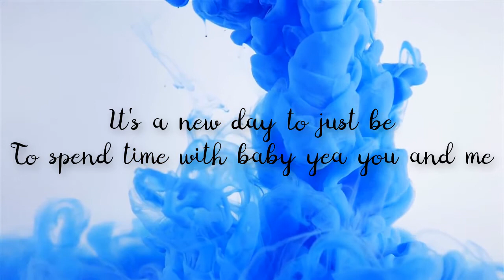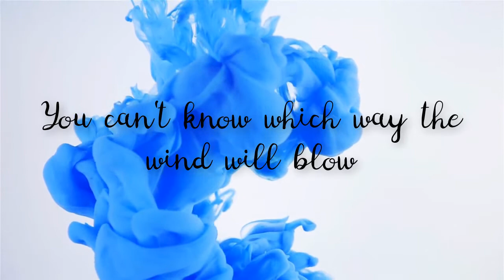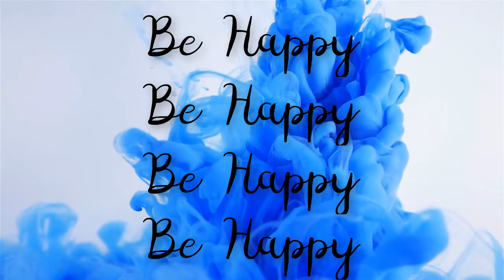Inukshuk Happy Accidents Remix With Vocals - EDM Royalty Free Music Upbeat Happy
💎 DOWNLOAD OUR FREE GUIDE ➤ "Top 15 Reasons Why YouTube Channels Fail"

➤ WANNA DOWNLOAD THIS SONG?
Go ahead! This is completely original music made for you to use in your videos.

Feel free to rip this / download it for free / use it for your video projects.

We only ask that you copy / paste the following two lines below into your video description:

Song: Inukshuk - Happy Accidents Remix by Auret
Music provided by NoCopyrightSounds.

I also take custom orders if you want me to write something new or re-write the lyrics to an existing track on this channel.

-I  LYRICS  I-
Ooooo
Its a new day

It's a new day, a new life, a new breath of freedom and sunshine
Be happy, ya know, just sigh and oo! let it go ah
It's a new day to just be
to spend time with baby yea you and me
So be happy ya hear me, be be be happy

Close your eyes so you can see
How the colors spill into a masterpiece

Have you ever stumbled on somethin
that that makes you smile
Like a beautiful stranger
No love without danger
I guess fate can be kind

You can't know which way the wind will blow
Just surrender and be happy

a new breath of freedom and sunshine

Be happy
Be happy
Be happy
Be happy

➤Cameras:
1. DSLR Camera: Nikon D5500
***Amazon USA
***Amazon Canada

2. Webcam Camera: Logitech c930e

3. Action Camera: GoPro Hero 7
***Amazon USA
***Amazon Canada

➤Microphones:
1. Wireless Mic: Saramonic UWMic 10
***Amazon USA

2. USB Mic: Fifine Technology

➤Filming Accessories:
1. Tripod: Neewer Carbon Fiber

2. DSLR Stabilizer: Neewer Carbon Fiber Handheld Stabilizer

3. Green Screen Kit: LimoStudio Green Screen (3 Backgrounds)

4. Umbrella Light Kit: LimoStudio Umbrella Lights

Want more edm royalty free music with vocals? Or something else? Let me know what you want hear in the comments below.

Xo